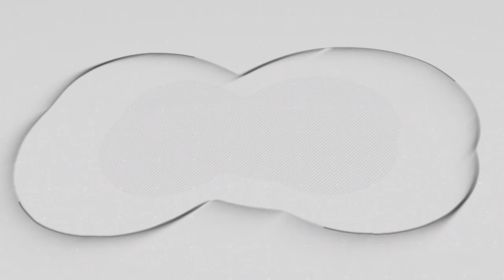Peringkat Wilayah dengan Potensi Banjir Terbesar di Jakarta | Ngopi Sore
Narasumber:
Drs. H. Isnawa Adji M.A.P.
Kepala Pelaksana Tugas BPBD DKI Jakarta